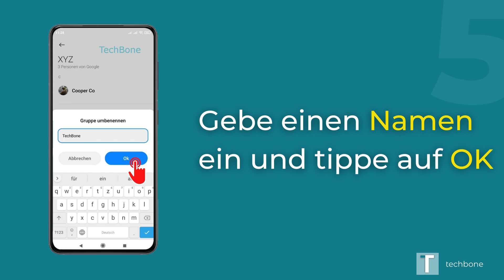Kontakt-Gruppe umbenennen - Xiaomi [Mi Kontakte]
Du möchtest wissen, wie man auf dem Xiaomi-Smartphone eine Kontakt-Gruppe umbenennen kann? Diese Anleitung zeigt dir, wie es unter Android 10 / MIUI 12 in der "Mi Kontakte"-App von Xiaomi geht.

0:00 Intro
0:05 Öffne die Kontakte-App
0:15 Tippe auf Meine Gruppen
0:25 Gruppe wählen
0:35 Tippe auf Umbenennen
0:45 Umbenennen